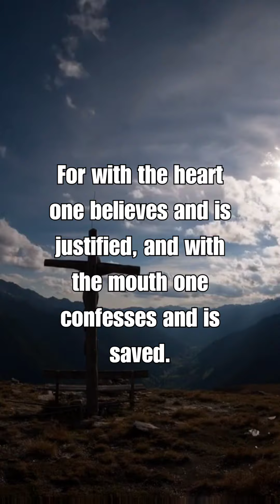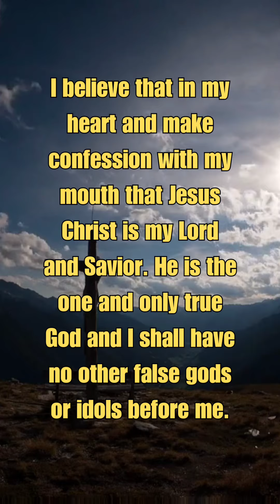SALVATION IS NOW, DO NOT DELAY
Romans 10:9,10 and a prayer of Salvation